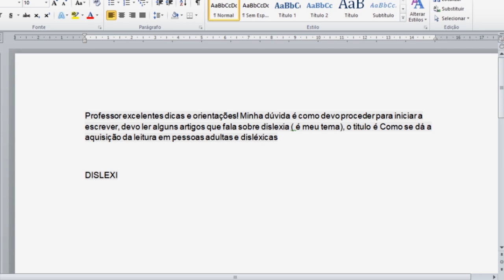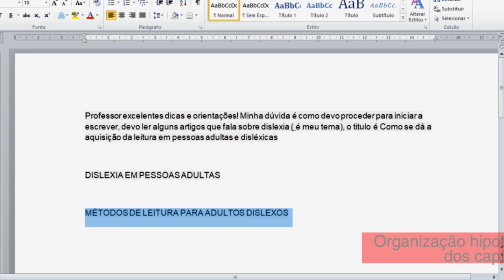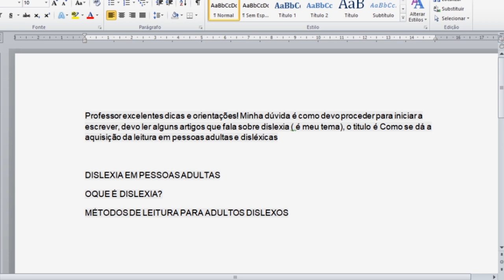Como começar a escrever os CAPÍTULOS DO TCC: Organização dos capítulos do TCC e escrita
Como escrever os capítulos do TCC: A organização dos capítulos e a escrita. Para responder essa dúvida, eu apresentei de maneira bem simples, os passos para o referencial teórico do TCC. O embasamento teórico do TCC é uma das partes que mais dão trabalho aos nossos alunos, assim como saber como dividir os capítulos de um TCC. Após apresentar a denominação de capítulos e saber como dar a abordagem dos capítulos do TCC, você deve fazer as pesquisas para poder apresentar o desenvolvimento do TCC. Para saber o que escrever no desenvolvimento do seu TCC, faça as pesquisas de referencial teórico e os fichamentos com as informações principais, para depois  transcrever para o TCC.